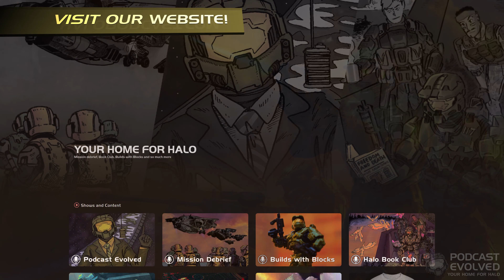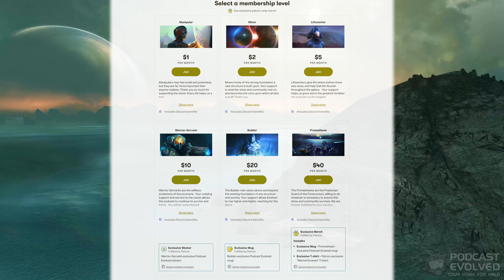Shadows of Reach | Halo Book Club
Blue Team return to Reach to recover a package vital to the war effort in 2559.  Halo Infinite lead-in novel.

TITLE:  Shadows of Reach
AUTHOR:  Troy Denning
IN-UNIVERSE DATE:  October 7-12, 2559

00:00 - Introduction
02:26 - More from Podcast Evolved
03:11 - Thanks to our Patrons!
04:23 - Book Details
07:46 - 5-Minute Overview
12:08 - Detailed Discussion
01:32:55 - Final Thoughts
01:37:10 - End Credits and Outro